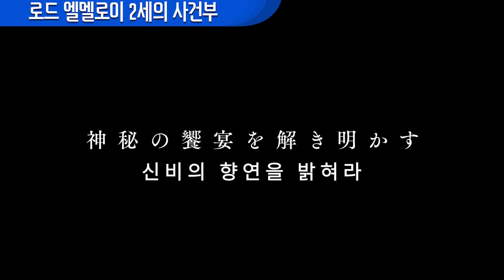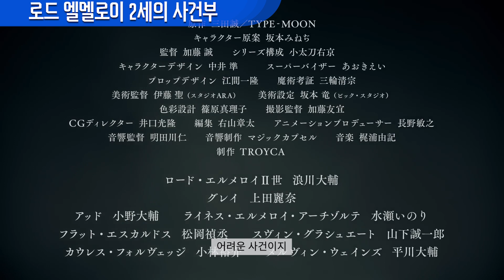로드 엘멜로이 2세의 사건부 PV [한글자막]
2019년 3분기 신작 로드 엘멜로이 2세의 사건부 PV 입니다.